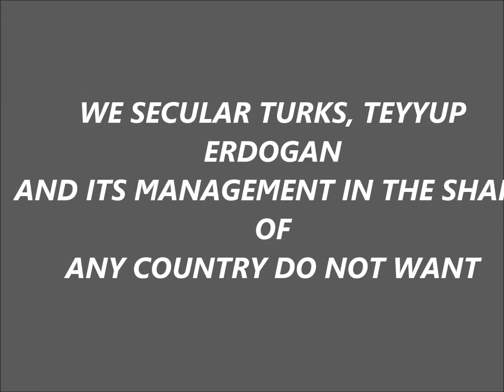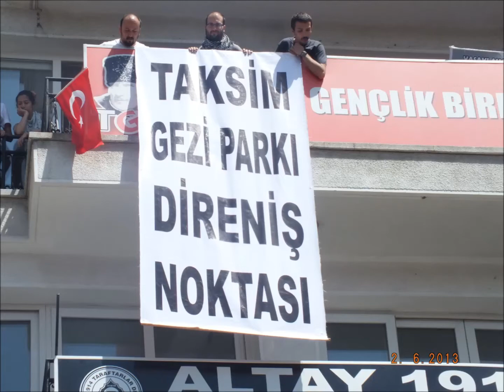ISTANBUL TURKS REVOLUTION 2013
İLK 2 GÜNÜN RESİMLERİNDEN OLUŞUYOR BUNLAR. İSTANBUL'DA NELER OLDUĞUNU DÜNYA GÖRSÜN